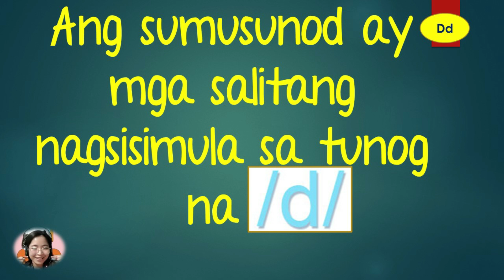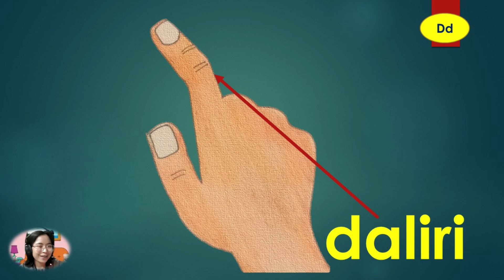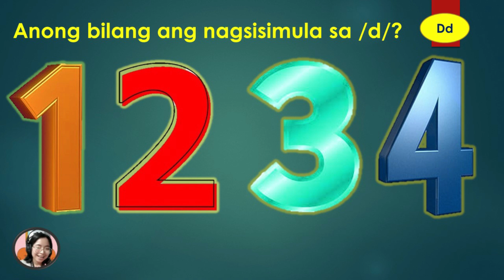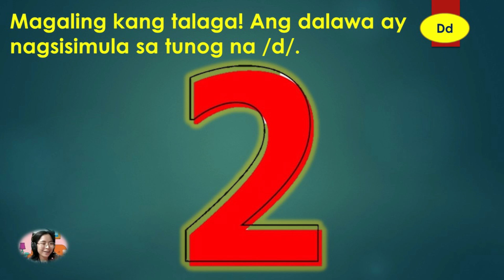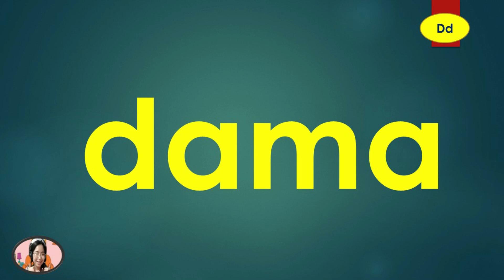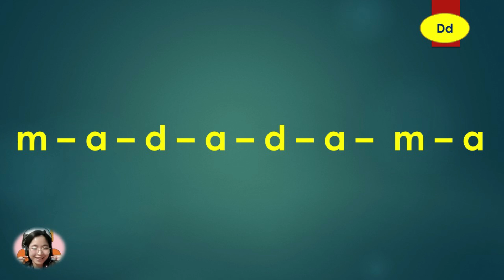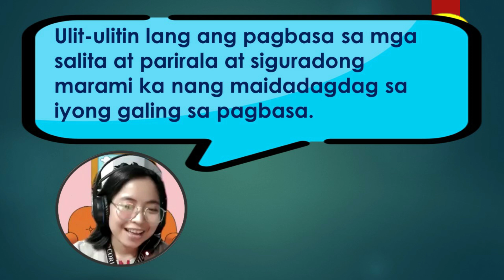Maglakbay Tayo Ang Katinig na Dd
This is another reading tutorial video for primary kids.